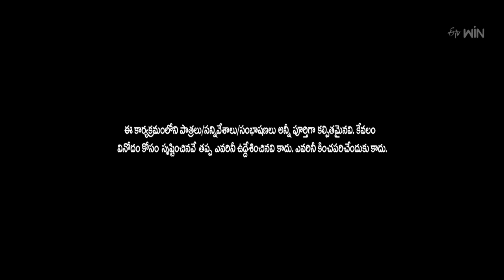Extra Jabardasth | 27th October 2023 | Full Episode| Rashmi, Kushboo, Krishna Bhagavaan, Ramprasad